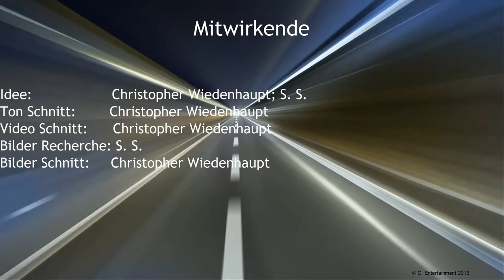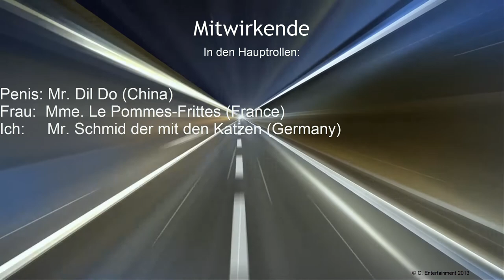Du Penis - Der Film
Du Penis der Film ist eine Deutsch-Berlin Produktion von The Legend Of Raigen in Zusammenarbeit mit S. S. Production und Pornnes-Frittes ltc.